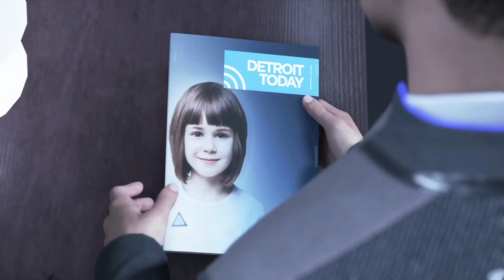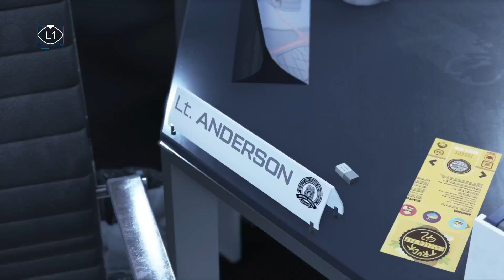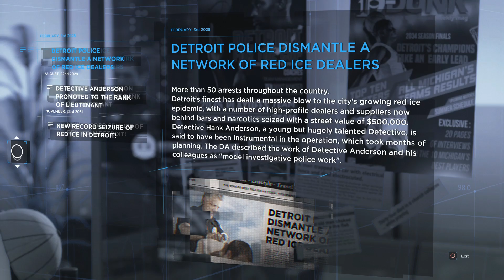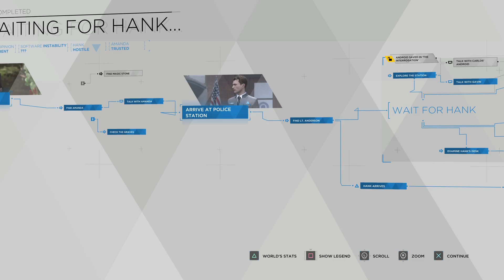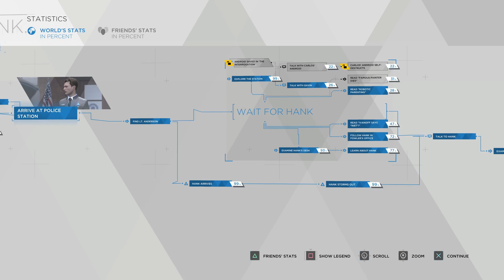Detroit Become Human [PS5]- 100% Walkthrough 42 – Waiting for Hank (Ending 1) Run 2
0:00 - Waiting for Hank
0:12 - Find Amanda
4:00 - Go to reception
4:21 - Look for LT. Anderson
4:57 - Magazine #42 (NO. 29 DETROIT TODAY: THE THREE LAWS OF ROBOTIC PARENTING)
6:20 - Explore new office
7:16 - Learn about Lt. Anderson
8:57 - Enter and listen in
11:26 - Progress the case